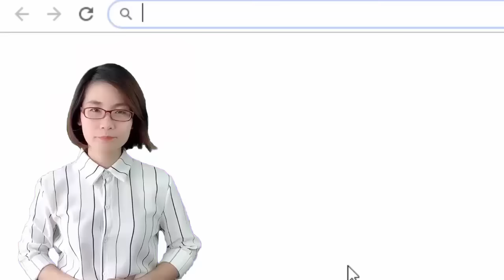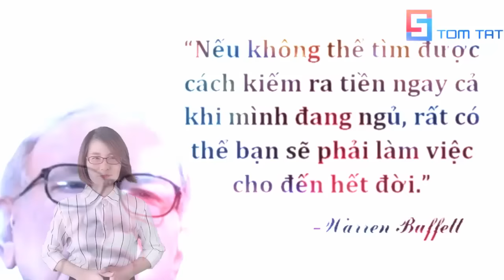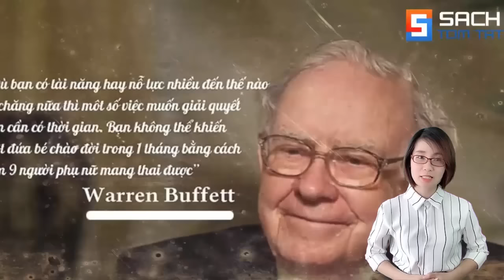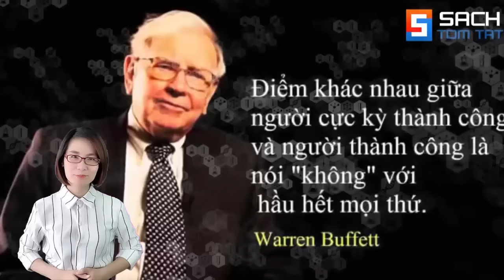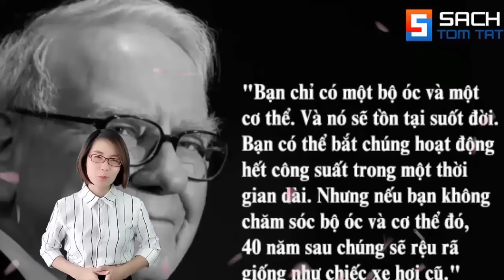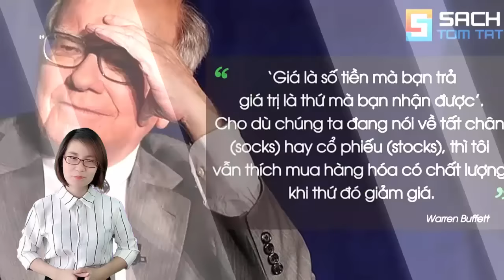100 Câu nói nổi tiếng của Warren Buffett sẽ Thay đổi cuộc đời Tài Chính của bạn! [BẢN MỚI]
100 Câu nói nổi tiếng của Warren Buffett [Bản Mới]